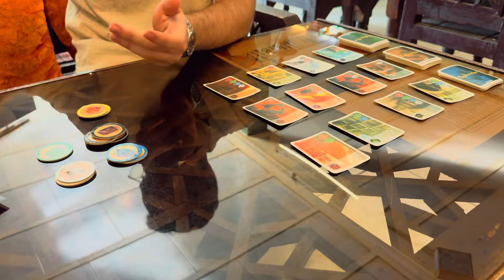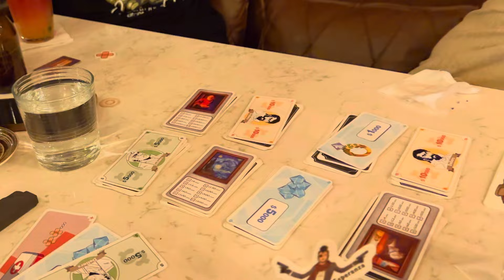ولاگ هفتگی و آنباکسینگ و آماده شدن واسه کار جدی🥳